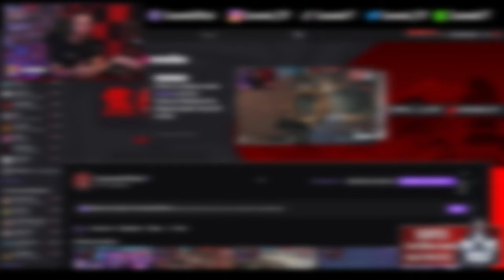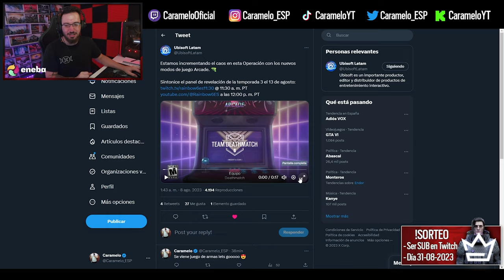R6 se COPIA de CALL OF DUTY con ESTE MODO de JUEGO | Caramelo Rainbow Six Siege Gameplay Español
✅ R6 se COPIA de CALL OF DUTY con ESTE MODO de JUEGO en este Gameplay de Rainbow Six Siege español.